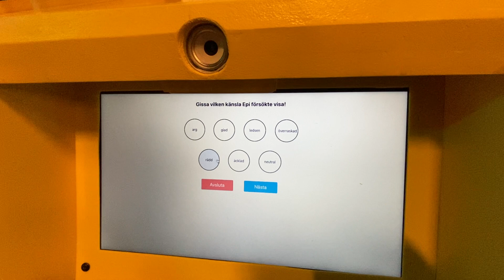EPI | The humanoid robot | Vattenhallen | Sweden | Lund | 2024 mar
Epi is a humanoid robot developed by Lund University Cognitive Science Robotics Group.